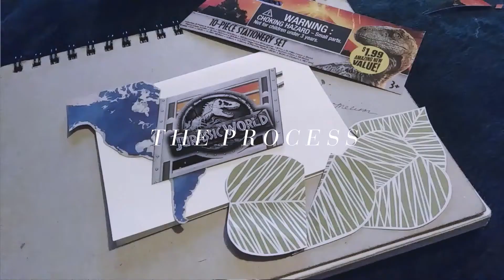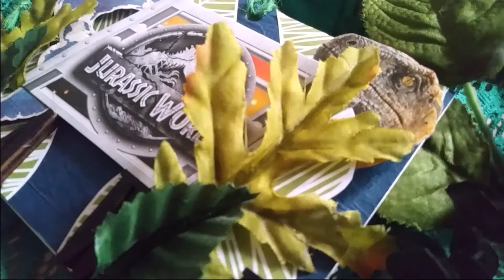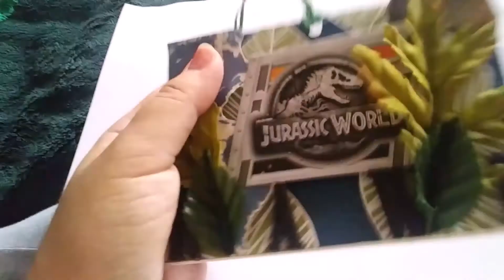Inspired Jurassic World Birthday Card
This is a very detailed card I made for my 10 year old cousin, I think about 2 years ago! Such a while ago! This video was about 80% done by 2 years ago but I never was able to complete it until now! (Computer problems) I know, unbelievable! lol But I'm glad to finally post this. Anyway, He loves dinosaurs and therefore, he loved BLUE from Jurassic World! (So, do I, btw! lol) So, I wanted to create this detailed card for him and when I gave it to him I was so happy that he liked it. I love that boy!

I am so happy with how I was able to put this video together with the clips I took (mostly the beginning and end clips) and the film music I found, I hope you see it until the end to hear the T-REX rawrrrr!! Oh, I love hearing it every time! lol Hope you enjoy watching! And volume up!!

Fun fact: Jurassic Park is one of my most favorite movies! And so the whole Jurassic World series coming out makes me super happy.

Have a good day everyone! or should I say, a "jurassic" day! hehe

Byeeeeeeee!!!

I JUST LOVE THE MUSIC. IT'S AWESOME!